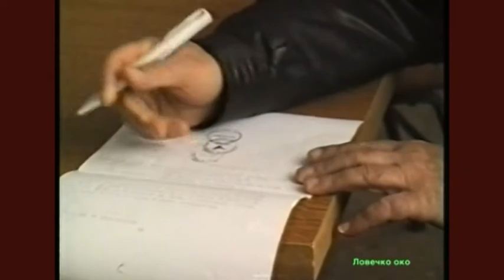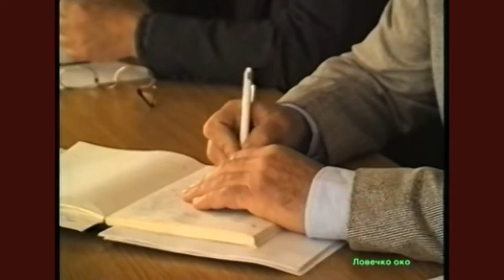ЛОВЕЧКИ СОЈУЗ НА МАКЕДОНИЈА СОСТАНОК ЗА КОНТИНУИТЕТ 2001 ЛОВЕЧКО ОКО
--- ЛОВЕЧКИ СОЈУЗ НА МАКЕДОНИЈА СОСТАНОК ЗА КОНТИНУИТЕТ 2001 - ВО ВРЕМЕ КОГА ТОА МОЖЕШЕ ДА БИДЕ СЕРИОЗНО НАРУШЕНО... - ТВ ПРОГРАМА ЛОВЕЧКО ОКО МАКЕДОНИЈА